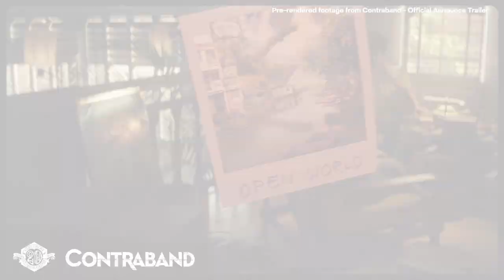20 Years of Worlds Beyond Limits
Time flies when you’re blowing sh*t up! It’s already been two decades since Avalanche Studios was founded back in 2003. Much like Rico Rodriguez on a death-defying dictator removal mission, a small strike team of developers dove head-first into Just Cause. The initial spark of an idea was to empower players to land on a moving car, but the team would eventually achieve so much more – like redefining open-world vastness, player agency, and emergent gameplay.

But the chaos isn’t confined to Just Cause. Avalanchers have applied polygon pyrotechnics to the dystopian wastelands of Mad Max and Rage 2, the top-down carnage of Renegade Ops, and our self-published Generation Zero, and upcoming open-world roguelite Ravenbound. We’ve also become avid hunters and anglers, thanks to the best-in-class outdoor experiences of theHunter: Call of the Wild and Call of the Wild: The Angler.

All of these games and services are made possible by our proprietary tech, the Apex engine. Two decades in the making, it enables breathtaking vistas, vast and dynamic open worlds, and endless creative possibilities.

It’s been a wild ride, but we have no intention of slowing down. And behind the scenes, our creative divisions Avalanche Studios, Expansive Worlds, and Systemic Reaction are cooking up even more epicness.

Learn more about – or become part of – our next decade